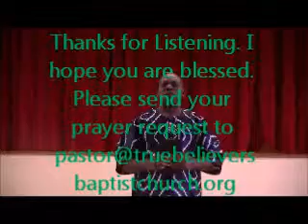Grieve Not the Holy Spirit (part 3) 06/11/11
Grieve Not the Holy Spirit (part 3)